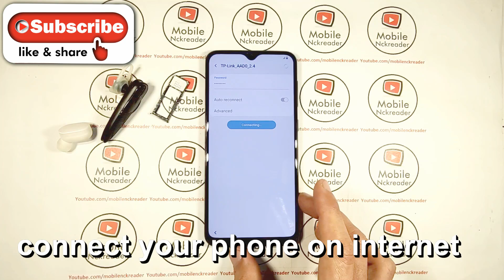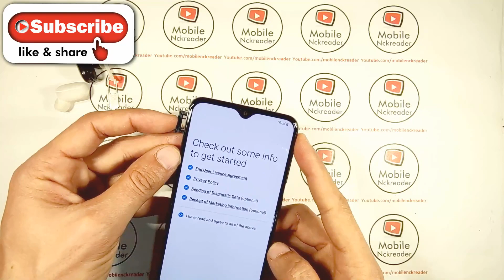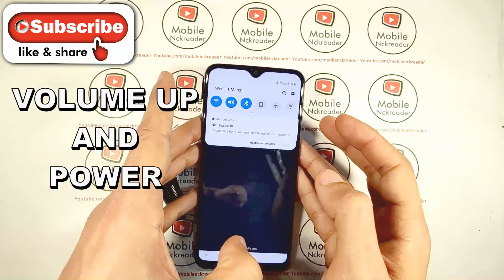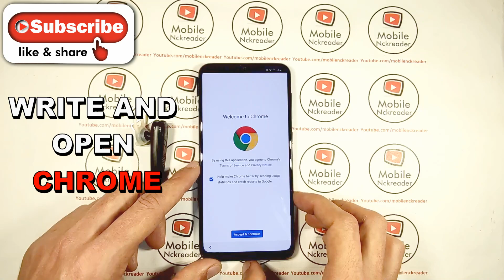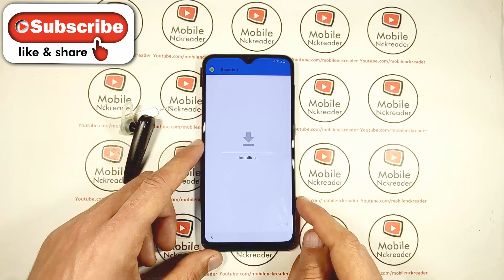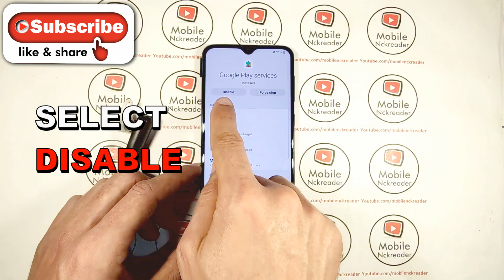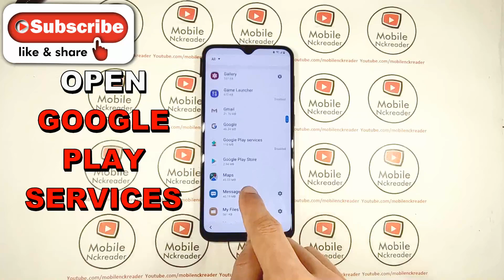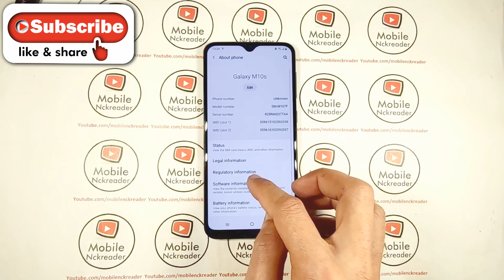BYPASS FRP LOCK ON SAMSUNG M10S M107 A10S A107 A20 ANDROID 9 PATCH FEBRUARY WITH BLUETOOTH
New solution for a10s m10s a20 on Android 10 PATCH MARCH

This method work on all samsung on android 9 patch february 2020
tested on samsung a10s a107 Android 9 patch January and February

Our videos are for people who have forgotten how to unlock their device.
We are not responsible for anyone trying to unlock a stolen device.